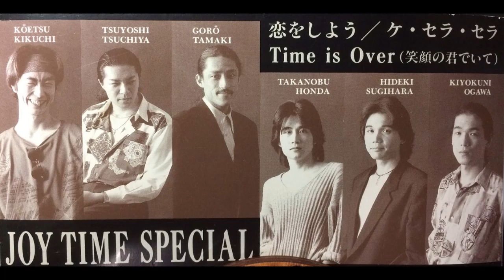joy time special live in 恵比寿ギルティGuilty 1996.10.10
joy time special live
in ギルティGuilty
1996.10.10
joy time special  are
vocal. TAKANOBU HONDA
guitar. GORO TAMAKI
guitar. HIDEKI SUGIHARA
bass.  KIYOIKUNI OGAWA
keyboard.TSUYOSHI TSUCHIYA
drum.  KOETSU KIKUCHI

1991年に上京して
初めて長くやったバンドです。
このバンドでキーボードの土屋君と出会う。

VHSからのダビングなのでして、（笑）
いい感じの
ノイズ交じりが
平成時代に遅めの
汗だく青春時代の風景です。